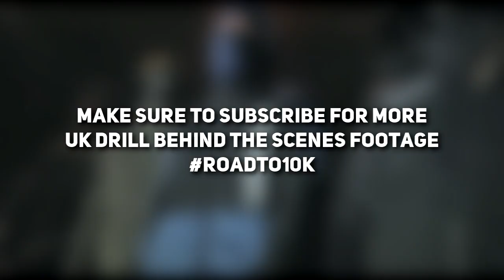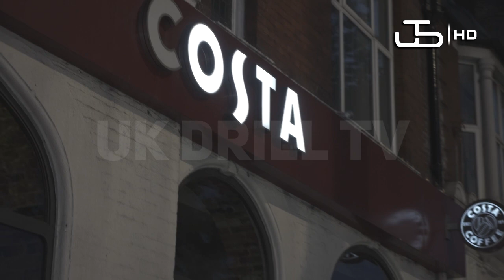TPL x NPK | Behind The Scenes [Exclusive] Part 2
Part 2 of TPL x NPK Linkup, Behind The Scenes Footage.
This is exclusive footage sourced by one of my people, I had to pay to get access to this, and I am showing it to you guys for free, so please subscribe.